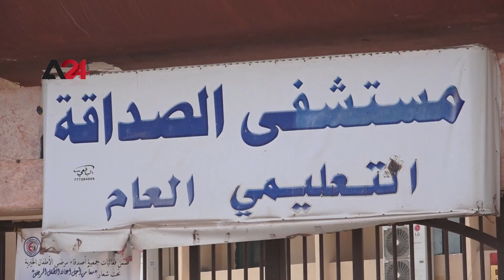Citizens with kidney failure suffer amid closure of hospitals in Aden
Dr. Jabeen Abdul Shakour, head of the dialysis center in Al-Sadaqa Hospital in Yemen, told A24 that the closure of the center is due to the lack of dialysis solutions and medications for kidney patients. She called on the Yemeni Ministry of Health to support the center and facilitate its funding.

Citizens warned against repercussions of closing the center, with regards to their health, and called on the ministry to urgently resolve this issue and stop the closure of the center.